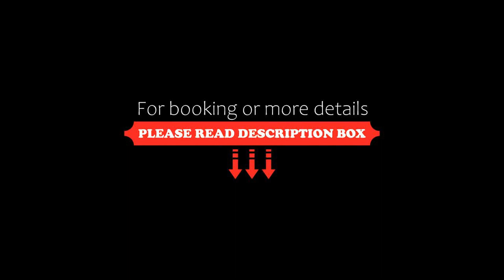Wiang Ville Boutique Hotel, Chiang Mai, Thailand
About Property:
Situated in Chiang Mai, within 3.2 km of Chiang Mai Bus Station and 3.6 km of Chiang Mai Night Bazaar, Wiang Ville Boutique Hotel features accommodation with a terrace and as well as free private parking for guests who drive. The property is around 3.7 km from Tha Pae Gate, 4.2 km from Three Kings Monument and 4.3 km from Chang Puak Gate. Chedi Luang Temple is 5 km from the hotel and Wat Phra Singh is 5 km away.

Compl...
Property Type: Hotel
Address: 119/3/1 ถนน ซุปเปอร์ไฮเวย์ เชียงใหม่-ลำปาง ต.ป่าตัน, Pa Tan, 50300 Chiang Mai, Thailand
Searching For
1. Wiang Ville Boutique Hotel - Chiang Mai - Thailand
2. Wiang Ville Boutique Hotel - Chiang Mai - Thailand Address
3. Wiang Ville Boutique Hotel - Chiang Mai - Thailand Rooms
4. Wiang Ville Boutique Hotel - Chiang Mai - Thailand Amenities
5. Wiang Ville Boutique Hotel - Chiang Mai - Thailand Offers and Deals
Audio Credit:
Track Title: Reasons To Hope
Artist: Reed Mathis